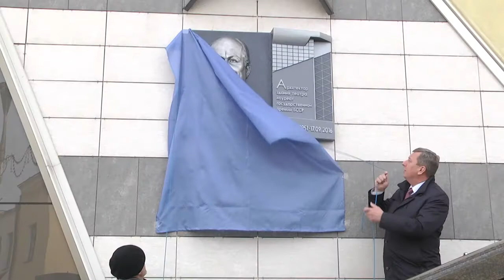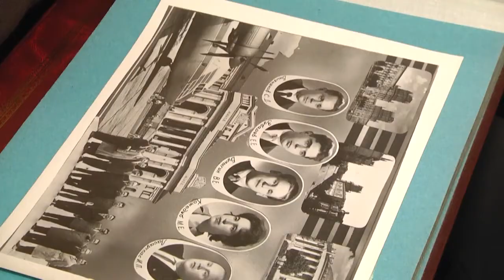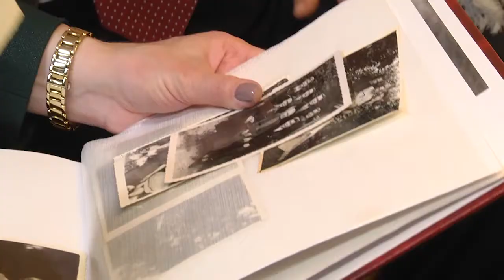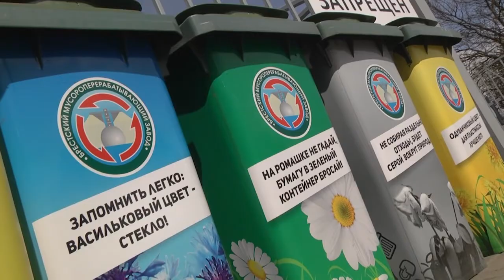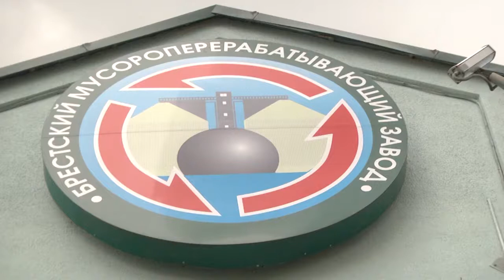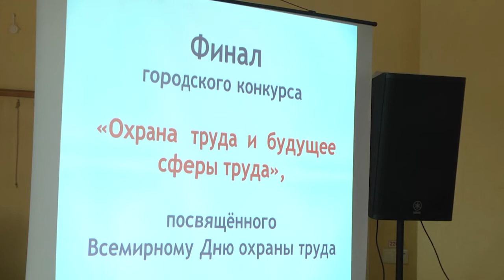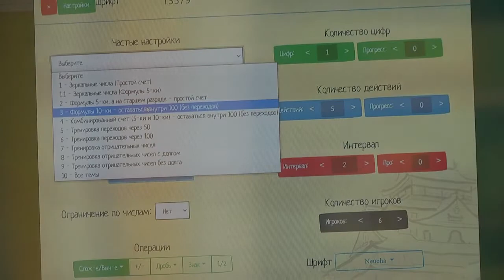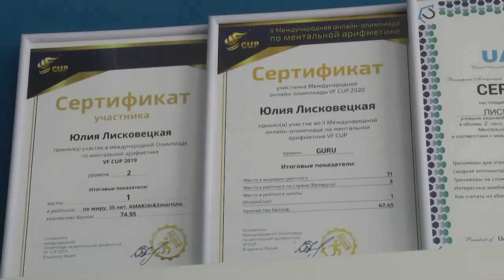2021-05-01 г. Брест. Итоги недели. Новости на Буг-ТВ.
Брест празднует 1 Мая. Журналист И. Левчук. Оператор А. Щерба
Визит в г. Брест делегации Брянской области РФ. Журналист И.Левчук. Оператор А. Воронин
Всемирный день охраны труда. Журналист Л. Лагодич. Оператор А. Воронин
Сегодняшний день тепличного комбината «Берестье». Журналист Л. Лагодич. Оператор Э. Бакунович
Школа ментальной арифметики   «PROUMCLUB». Журналист А. Миневич. Оператор Э. Бакунович
Поздравление архиепископа Брестского и Кобринского Иоанна с праздником  Воскресения Христова. Журналист Л. Лагодич. Оператор А. Щерба